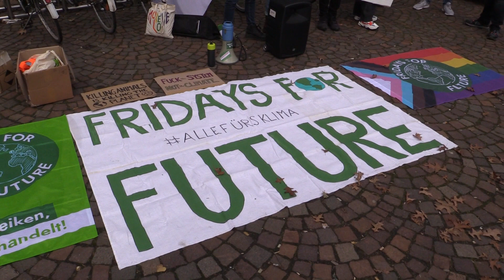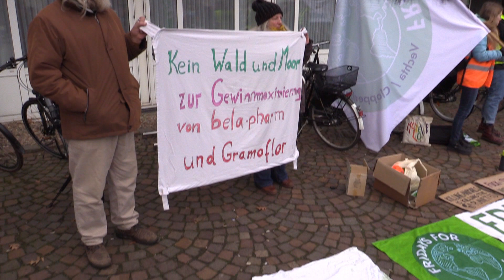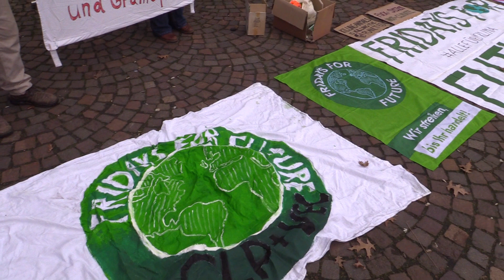Fridays for Future in Vechta